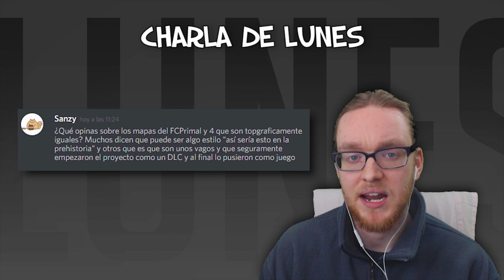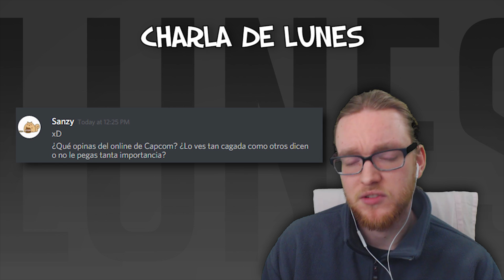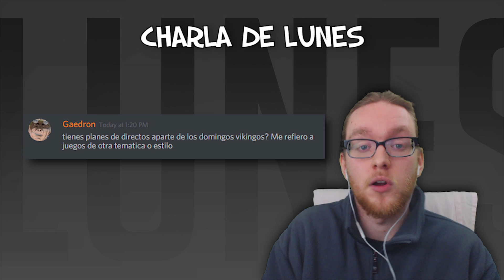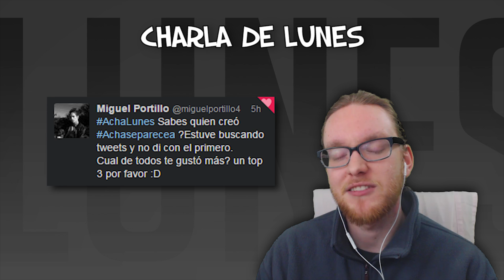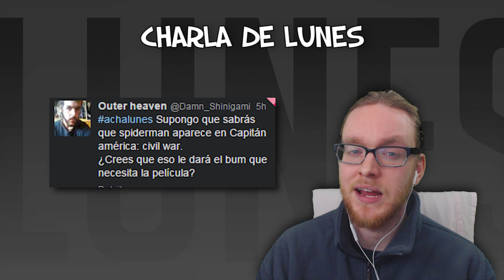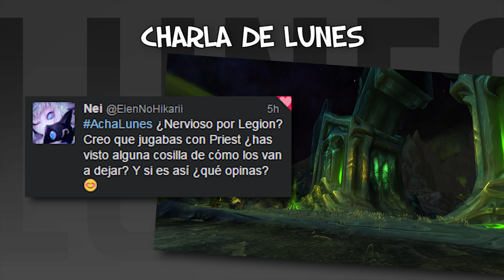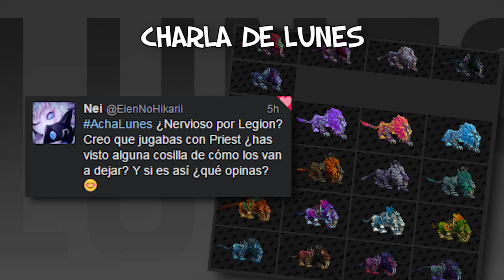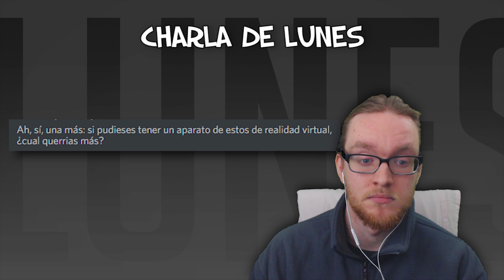HOY SI QUE ES LUNES - MENÚ SEMANAL, PREGUNTAS Y CHARLA (7/3/16)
Resúmen, podcast, charla con vosotros. Gracias a todos los que ayudáis cada mes y gracias a todos los que participáis en lo que hacemos.

A todo esto, lo de Overwatch ya SÍ está confirmado :) Os espero pronto.